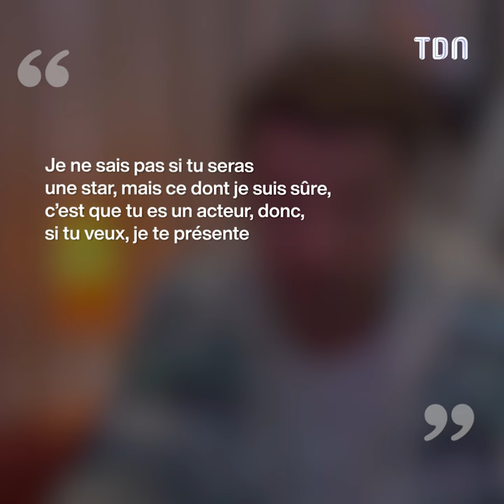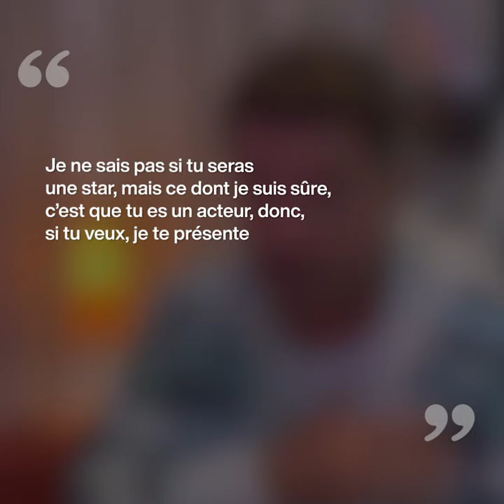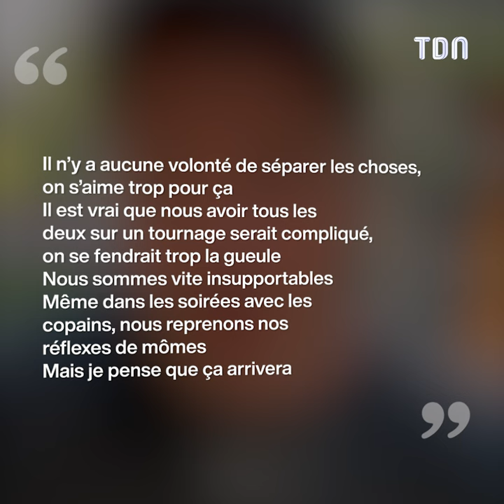Voici pourquoi vous ne verrez jamais un film avec Philippe et Gilles Lellouche !